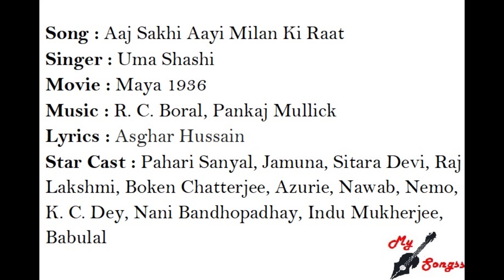Aaj Sakhi Aayi Milan Ki Raat, Movie : Maya 1936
Song : Aaj Sakhi Aayi Milan Ki Raat
Singer : Uma Shashi
Movie : Maya 1936
Lyrics : Asghar Hussain
Star Cast : Pahari Sanyal, Jamuna, Sitara Devi, Raj Lakshmi, Boken Chatterjee, Azurie, Nawab, Nemo, K. C. Dey, Nani Bandhopadhay, Indu Mukherjee, Babulal